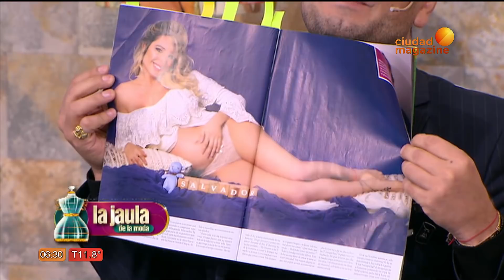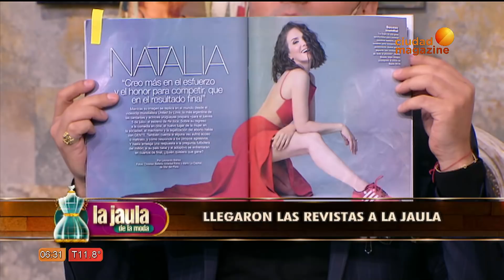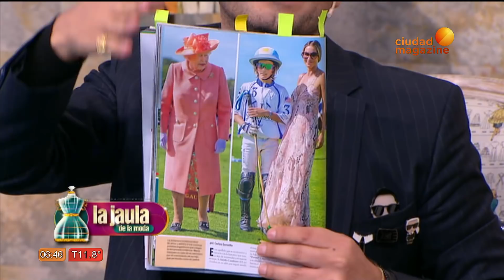La Jaula de la moda - 29/06/18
En este envío, Mariano Caprarola nos enseña a guardar swetters en nuestro placard, disfrutamos de un desfile de ropa urbana, analizamos los looks de Violeta Urtizberea, Nicole Neumann y muchos más. Además encontramos un video viralizado que lo usaron varias famosas.